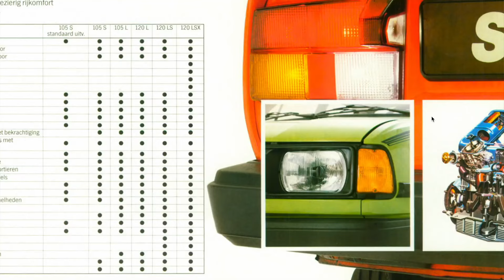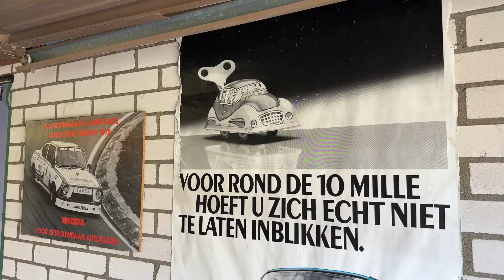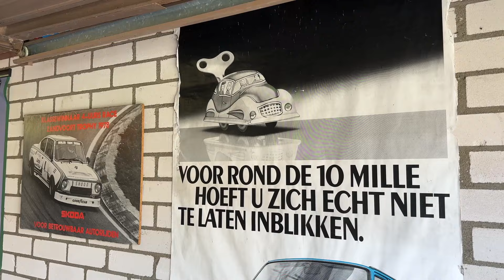VERGETEN KLASSIEKER VAN ACHTER HET IJZEREN GORDIJN SKODA 105 S - REVIEW & TEST SKODA SERIE 742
Vandaag rijdt Maurice met mijn classic Škoda, namelijk een 105S uit 1988 gebouwd in wat destijds Tsjechoslowakije heette. De ‘s’ staat niet voor ‘sport’ maar voor ‘standaard’. Dit type 742 werd geïntroduceerd in 1976 en is gebouwd tot en met 1990 en werd ook verkocht onder de naam Estelle, Target en Amigo. Hoe deze klassieke Skoda, met motor aan de achterzijde rijdt, daar vertelt Maurice alles over in deze review.
Hierbij de link naar zijn kanaal voor meer interessante reviews. @OverstuurmetMaurice